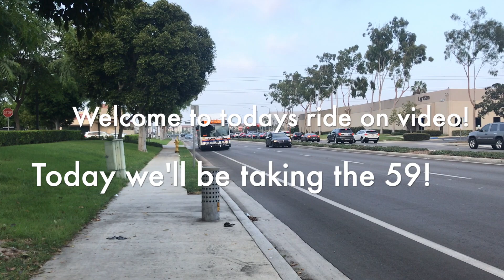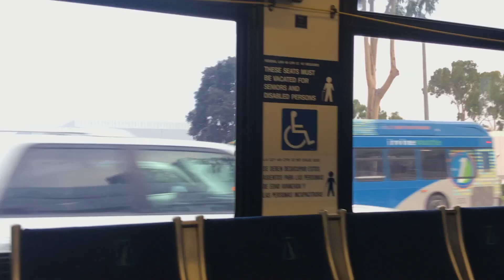OCTA 2008 New Flyer C40LFR #7556 Route 59 to UC Irvine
Riding on the 59 again, this time I got 7556, which is the first time I rode on a 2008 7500! Notice on all of the 7500s, there is no gray skirting and that was because these units were originally meant to go on the Bravo! service, but due to funds getting pushed back to 2013 it meant that more than 2/3rds of these buses are used on local routes, while 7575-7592 are used on Bravo service. (Okay more like 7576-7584, 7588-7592 are used in Bravo! service)

Boy, those announcements on the bus were super LOUD!! Like he turned it all the way up! I'm not sure why they did that but it would get irritating after a while. Especially if you're a passenger who has been riding the bus for a long time. Oh and not to mention when the bus kneels, the "beep beep" noise is so loud that you might have tinnitus for a few seconds lol. It probably was as loud as a car horn if that's what you want to know how loud it was. (Definitely avoid this bus if you are sensitive to loud noises)

Nevertheless, the passenger in front of me was also really noisy as well, like he shouted instead of talked which I also found (especially if you don't like loud noises) quite annoying as well. And he was just only talking to the passenger in front of him! He doesn't need to yell unless he is at the back of the bus, but no, he has to talk loud if like she has a hearing device. Other than that it went pretty smooth

Route: 59
Bus Number: 7556
Model Year: 2008
Engine: Cummins Westport ISL-G NZ
Transmission: Allison B400R